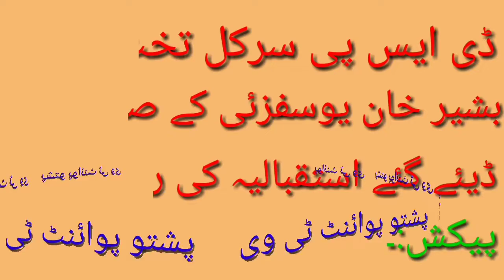DSP Takht Bai Baahir Khan Yousagzai tea party for Journalists !Report on Pashto Point tv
DSP Takht Bhai tea party for journalists